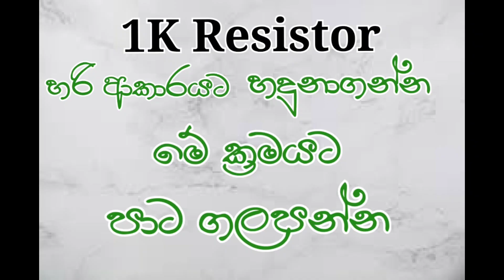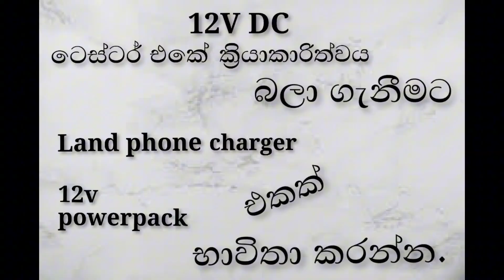12V - DC tester Making at Home.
Home made 12V DC tester by using LED Bulb.

logitech g lightsync rgb 機械式遊戲鍵盤 g512,